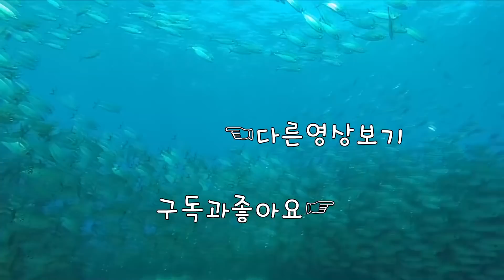[레인보우 식스 시즈] 텐션이라는 녀석이 폭발해버렸다!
1080i 60fps  Multistreaming with Xsplits+OBS